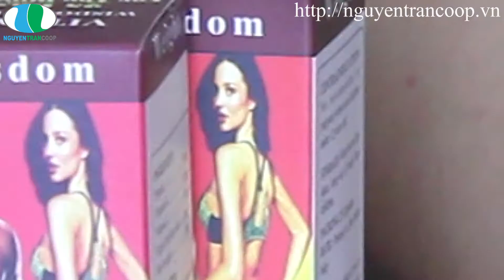REVIEW TĂNG CÂN HIỆU QUẢ BẰNG THUỐC TĂNG CÂN WISDOM WEIGHT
Thuốc tăng cân Wisdom Weight hiện nay là một trong những loại thuốc tăng cân hiệu quả nhất hiện nay.
Thành phần được chiết xuất 100% từ thiên nhiên như :
Thành phần đạm (protein) thực vật rất cao trong mỗi viên thuốc giúp bồi bổ cơ thể khỏe mạnh, tăng cơ bắp, săn chắc.
Vitamin k : vitamin k rất quan trọng trong quá trình hấp thụ chất dinh dưỡng.
Vitamin k giúp thành ruột non hấp thụ tối đa chất dinh dưỡng khi ăn vào cơ thể.
Với hàm lượng vitamin k cân bằng trong viên thuốc Wisdom Weight sẽ giúp hấp thụ nhanh chóng.
Cơ thể luôn khỏe mạnh, hệ thống hấp thụ làm việc mạnh mẽ giúp cơ thể tăng cân nhanh, an toàn.
Liquid soyblecethin giúp kích dạ dày. Làm thức ăn tiêu hóa nhanh, vì vậy cơ thể sẽ nhanh đói làm cho bạn ăn uống nhiều hơn.
Đó là điều rất cần thiết khi bạn tăng cân.
Vitamin Wisdom Weight giúp bạn tăng cân tự nhiên, không gây tích nước hoặc tác dụng phụ. Rất tốt cho những người mới ốm dậy, gầy lâu năm.
Giúp cho người dùng muốn tăng cân có được sự cải tạo hàng đầu cho hệ hấp thụ cũng như tiêu hóa.
Giúp cơ thể khỏe mạnh và cân bằng dinh dưỡng hiệu quả nhất để cơ thể tăng cân một cách tự nhiên.
Vitamin tăng cân Wisdom Weight được tổng hợp từ rất nhiều loại vitamin khác nhau
Tất cả đều an toàn cho sức khỏe cũng như có lợi cho việc kích thích tăng cân.
Nhiều người đã dùng và hài lòng về sản phẩm này.
Để được tư vấn cũng như chăm sóc sức khỏe bằng các sản phẩm thảo dược thiên nhiên, thực phẩm chức năng, bạn hãy liên hệ với Nguyễn Trần Coop nhé!!!
Địa chỉ: 368 Quang Trung, phường 10, quận Gò Vấp, TP.HCM